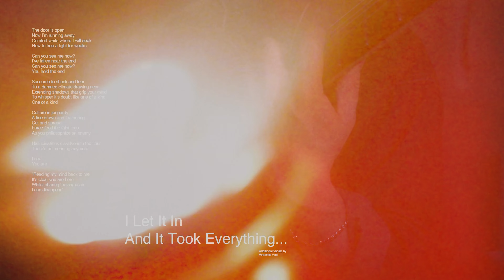Loathe - I Let It In And It Took Everything [guitar cover]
Gear:
Ibanez RGIXL7
Neural DSP Archetype Gojira and Plini